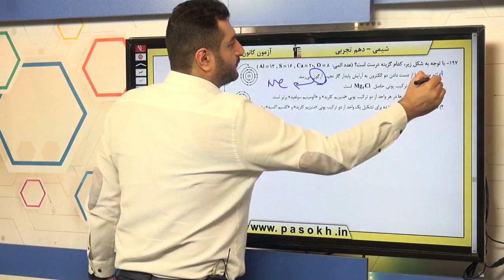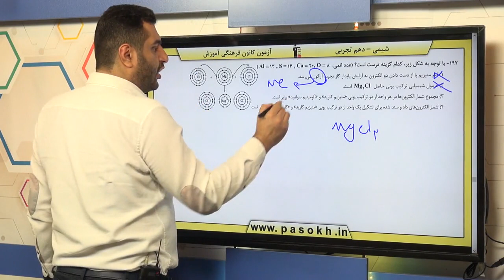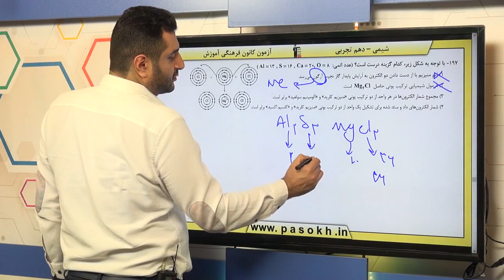پایه دهم تجربي شيمي 1 ردپاي گازها در زندگي ترکيب اکسيژن با فلزها و نافلزها سوال 197